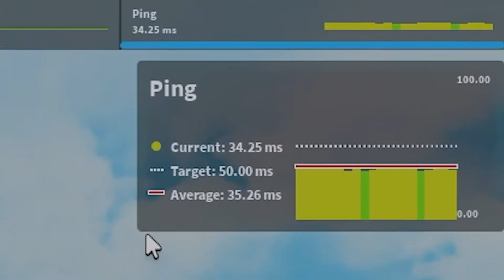Roblox finally did it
Amazing news for people who are playing from Australia, I hope Roblox allows us to pick what server region we can join